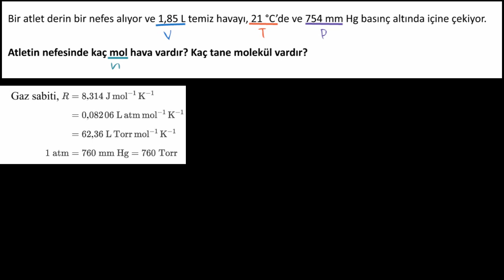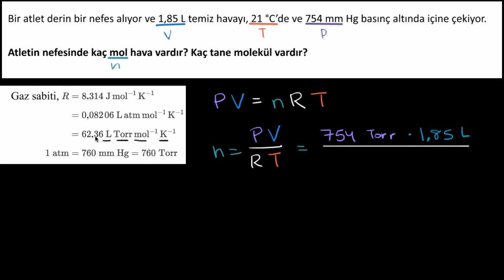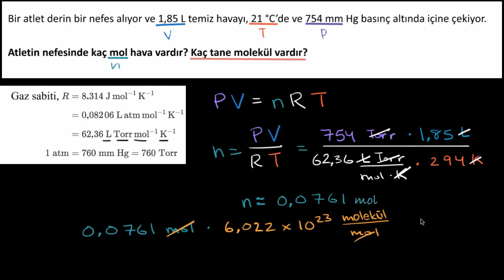Mol Sayısını Hesaplamak İçin İdeal Gaz Yasasını Kullanma Örneği (Kimya)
50 dilde 120 milyon öğrencinin faydalandığı, dünyanın en büyük ücretsiz öğrenme platformu Khan Academy’de, matematikten sanat tarihine, ekonomiden fen bilimlerine, basit toplamadan diferansiyel denklemlere, ilkokul seviyesinden üniversite seviyesine her yaş için binlerce ders videosu, konu anlatımı, soru çözümü, interaktif alıştırma ve daha fazlasına tamamen ücretsiz ve reklamsız olarak ulaşabilirsiniz.

Worked example: Using the ideal gas law to calculate number of moles